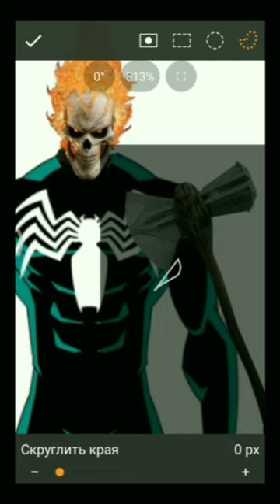spider venom+ghost rider